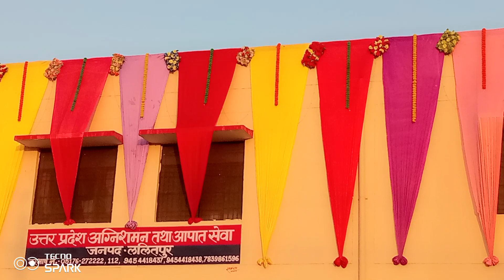Deepak kushvaha balloon decoration flower Lalitpur. 7860115415